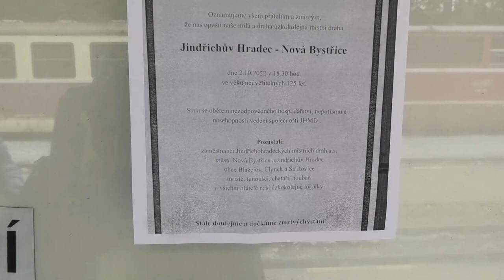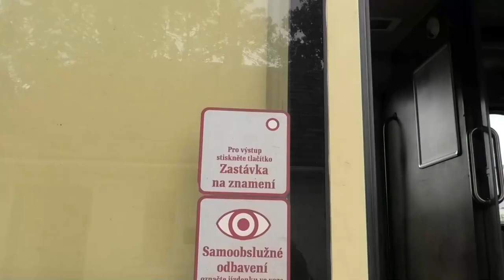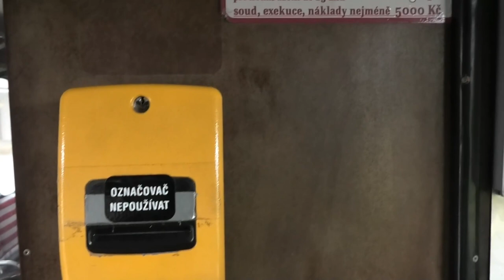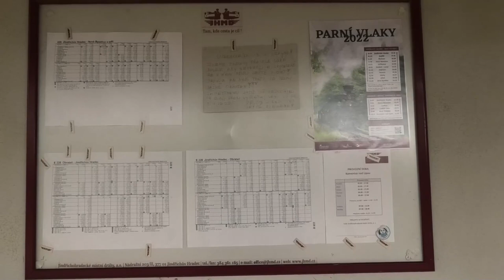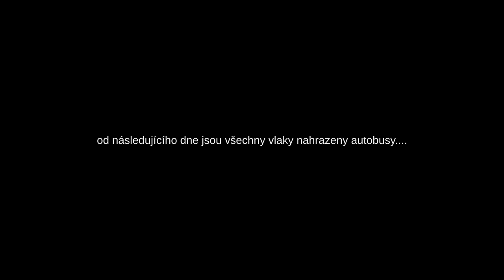Jak skončily Jindřichohradecké úzkokolejky | DOPRAVNÍ AKCE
Smutná událost, která obletěla celou českou železnici: Na konci září prosákla na veřejnost zásadní zpráva, že provoz Jindřichohradeckých úzkokolejek do pár dnů končí. Štěpán s Rafem se proto vyrazili podívat na poslední jízdy.

Zveme vás na Dobrodružnou jízdu V na Ústecko!